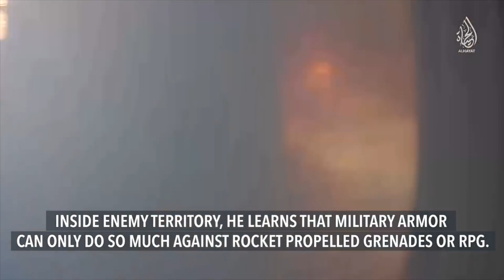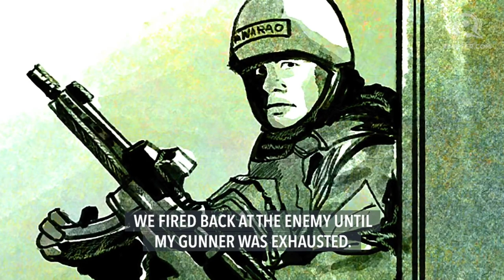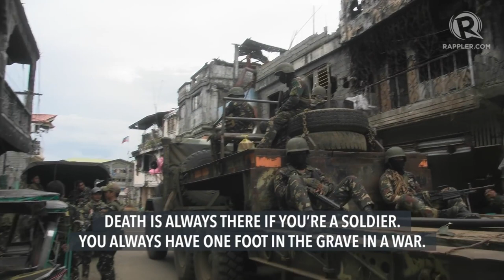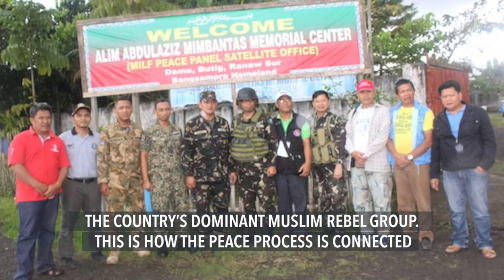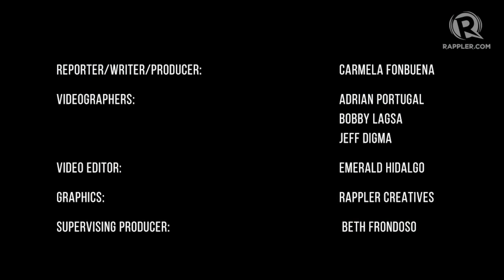Documentary | MARAWI 153 days of war